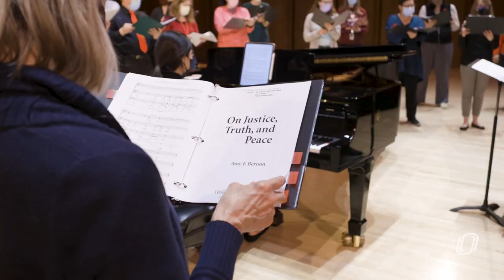Out of Office With Chancellor Li: Nebraska Medical Orchestra and Choir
Chancellor Joanne Li visits the Nebraska Medical Orchestra and Choir as they practice at Strauss Performing Arts Center.